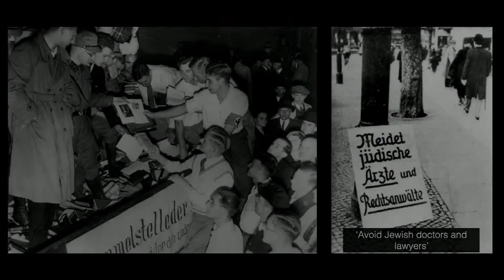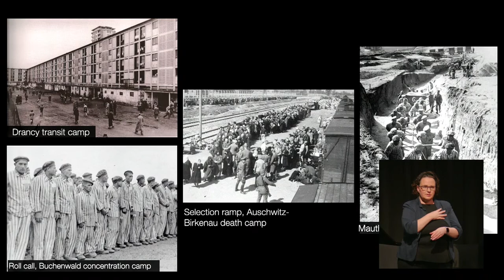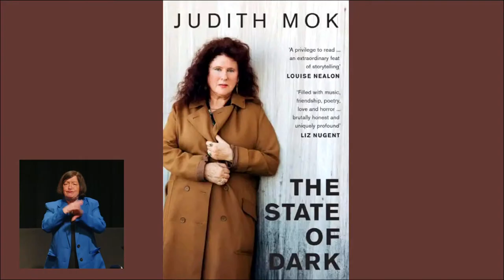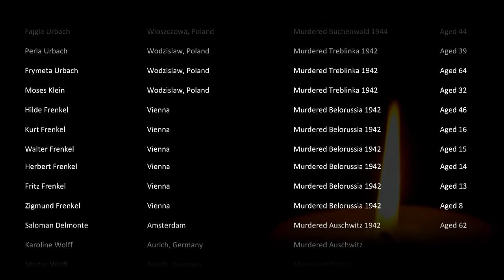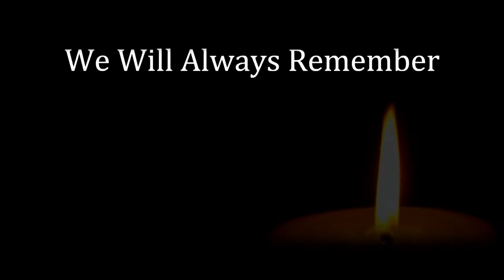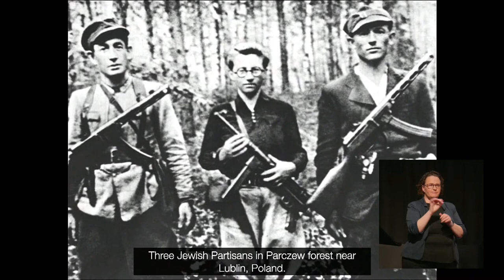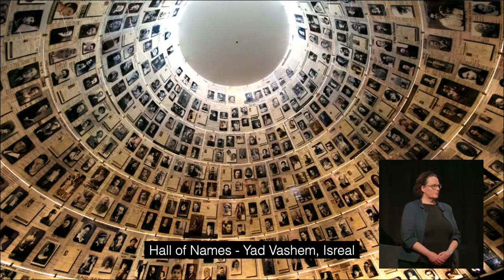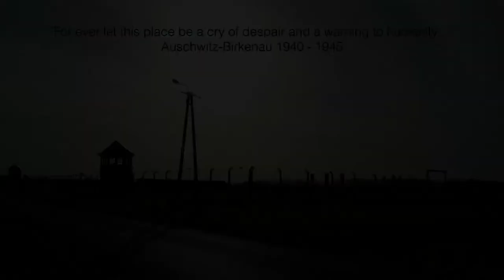Holocaust Memorial Day 2023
Holocaust Memorial Day 2023 from the Round Room, Dublin, Ireland. 6pm on the 29th January 2023.